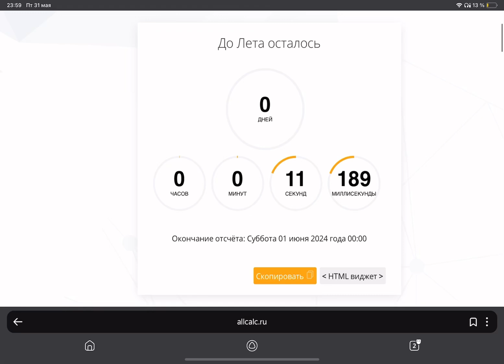Ура наконец-то летооооооооо!